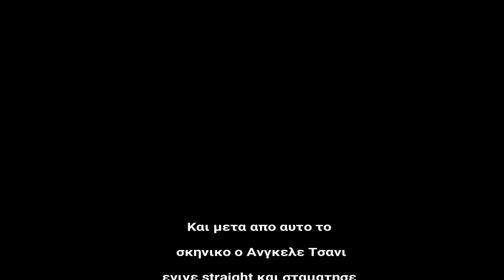Τα Τελευταια Γενεθλια Του Ανγκελε Τσάνι. |LineUp VI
~Social Media Links~
 Open Here ↙️↙️